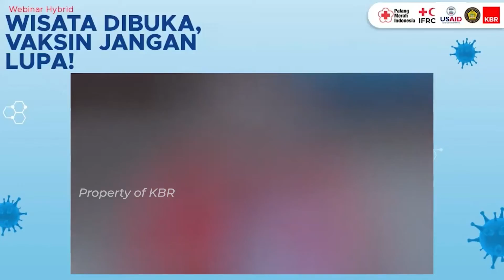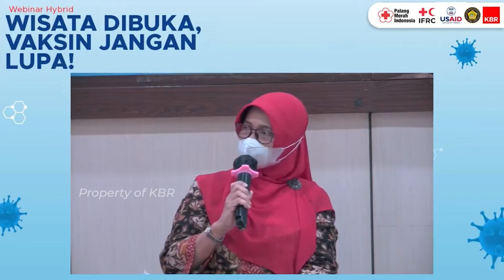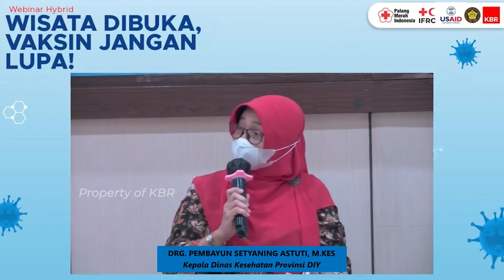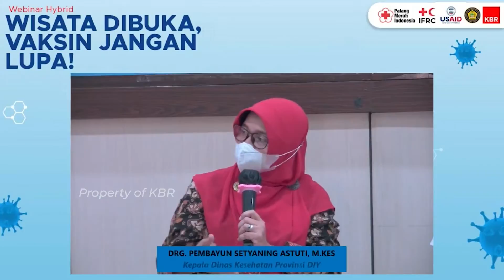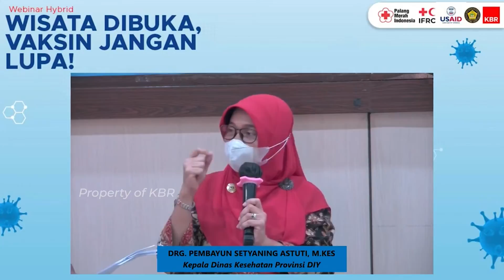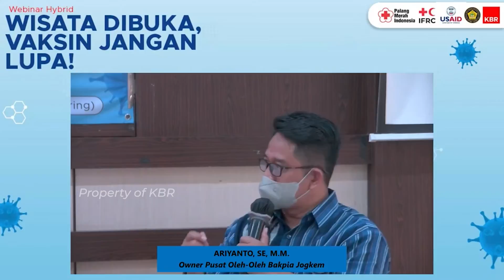Vaksinasi Booster Masih Sedikit, Apa yang dilakukan Dinas Kesehatan Yogyakarta?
Berbagai upaya dilakukan untuk menyelamatkan pariwisata Indonesia agar berangsur-angsur pulih. Kini tempat wisata sudah banyak yang dibuka kembali dan bisa dikunjungi wisatawan untuk berlibur. Namun yang perlu diingat adalah berwisata aman di tengah pandemi. Apa saja syarat aman dalam berwisata? Dan apa saja yang dilakukan Dinas Kesahatan Yogyakarta untuk meningkatkan vaksinasi booster? Berikut penjelasan Agus Suprapto, DRG. M.Kes - Deputi Bidang Koordinasi Peningkatan Kualitas Kesehatan dan Pembangunan Kependudukan Kemenko PMK RI dan Mahdis Mustafa - OYPMK Berdaya/SPV cleaning service, PT.Azaretha Hana megatrading